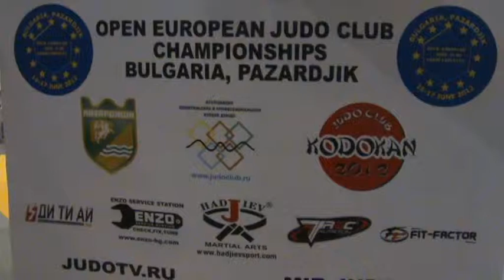OPEN EUROPEAN JUDO CLUB CHAMPIONSHIPS 2012